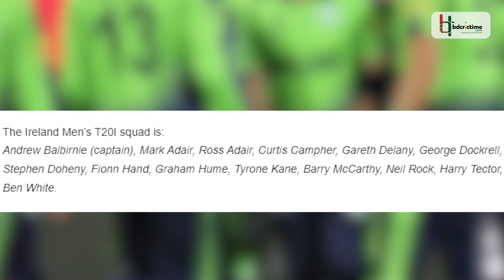মূল খেলোয়াড়দের না পেয়ে সাবেক রাগবি খেলোয়াড়কে দলে নিল আয়ারল্যান্ড || Ireland Cricket Team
একসময় জাতীয় দলের হয়ে খেলার চেয়ে বড় কোনো প্রাপ্তি ছিল না ক্রিকেটারদের কাছে। তবে টাকার ঝনঝনানি আর গ্লেমারের আলোর রোশনাইয়ের কারণে এখন ধীরে ধীরে লোপ পাচ্ছে আন্তর্জাতিক ক্রিকেটের আবেদন। দর্শকরা তো বটেই, খোদ ক্রিকেটাররাও এখন আন্তর্জাতিক ক্রিকেট রেখে আগ্রহী হয়ে উঠছেন ফ্র্যাঞ্চাইজি ক্রিকেটে। আর এর নিকৃষ্ট এক দৃষ্টান্ত হয়ে থাকল আয়ারল্যান্ড জাতীয় দল, যারা দলের মূল খেলোয়াড়দের দলে না পেয়ে স্কোয়াডে ডেকেছে সাবেক এক রাগবি খেলোয়াড়কে।